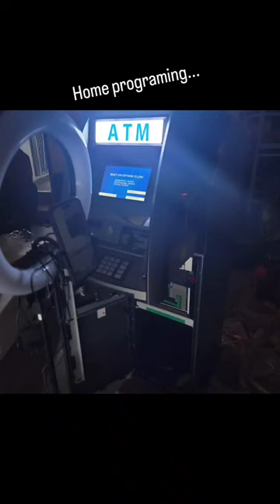ATM Tip!!!! 💎💎Always program at home!